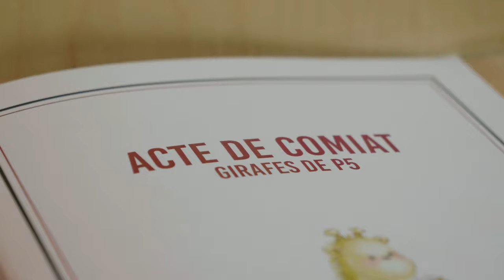Acte Comiat Girafes P5 (2021) - Viaró Infantil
Una nova promoció de la nostra petita gran família ens deixa i s'enlaira cap a Primària. ViaróInfantil sempre serà casa vostra!